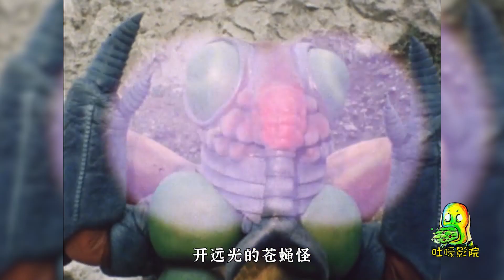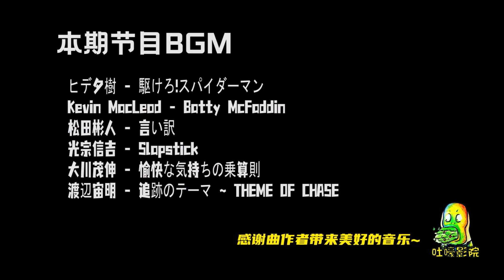【吐嚎】山寨？神作？最像盜版的正版日本蜘蛛人，斯坦李直呼大開眼界！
1978年，東映製作了一部日本版蜘蛛人電視劇，
裡邊不僅能看到我們所熟悉的超級英雄元素，還能看到特攝加巨型機甲元素！
最神奇的是，蜘蛛人竟然是漫威正版授權的！而且斯坦李曾表示非常喜愛~
感興趣的小伙伴們可以去看看😏
歡迎大家收看和訂閱吐嚎影院~
在這裡你可以看到最奇葩最腦洞的電影！